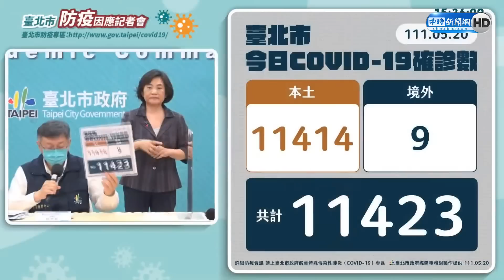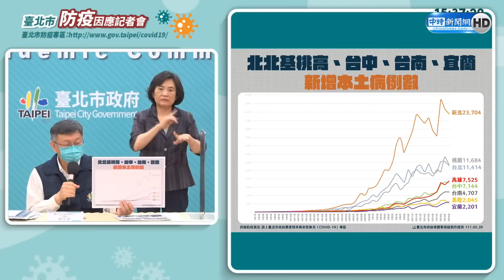躲洪峰！大讚市民自動自發 柯文哲：北市捷運運量跌至50％｜中時新聞網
疫情洪峰抵達，台北市長柯文哲指出，過去一周，台北市確診數都落在1萬上下，就算有黑數也沒增加很多，扣除PCR量能不足影響，能看出市民自動自發減少活動，近期捷運運量已降到50％，他希望未來醫院能維持進、出院人數約200人，努力撐1個半月後，應該疫情就過關了。

【相關新聞】
躲洪峰！北市捷運運量跌至50％ 柯文哲讚市民自動自發